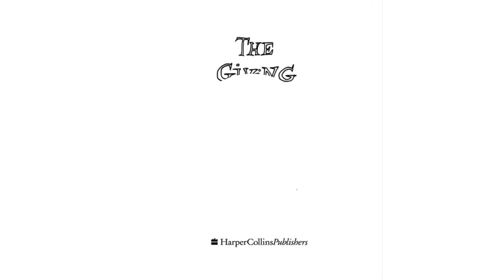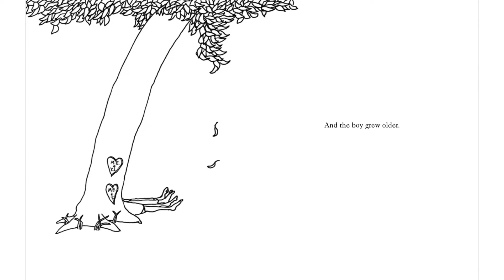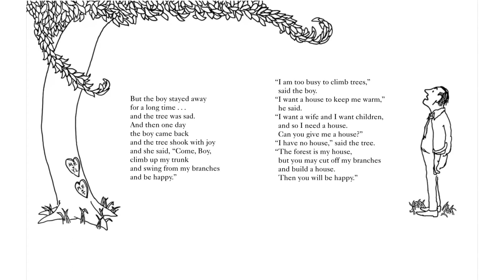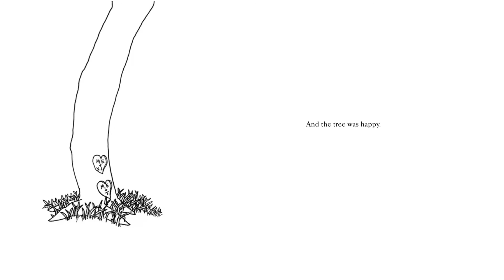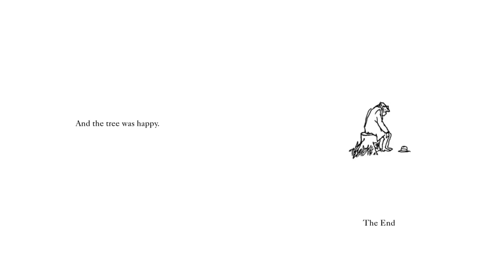The Giving Tree Read aloud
A classic story about love. Very sweet.